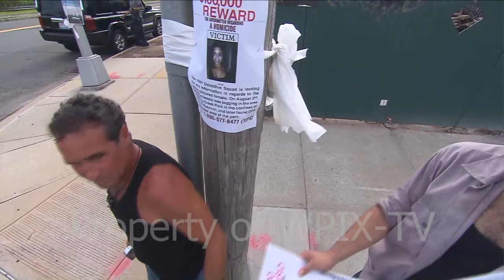NY Jogger Murder Mystery || EXCLUSIVE Interview with Karina Vetrano's Parents (WITH CAPTIONS)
In their first sit down interview, the Vetrano's discussed the potential they saw in their thirty-year old daughter.

When asked if it would eventually be possible to forgive her killer, Cathy responded, “I am a very forgiving person. I believe in the Lord. I believe in beautiful things. And i will never ever, ever, ever, ever - forgive.”